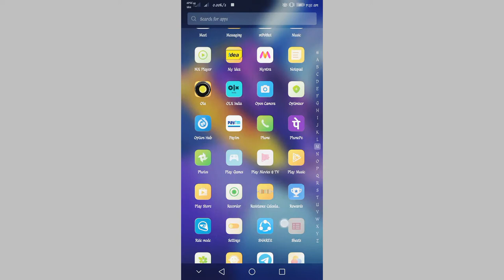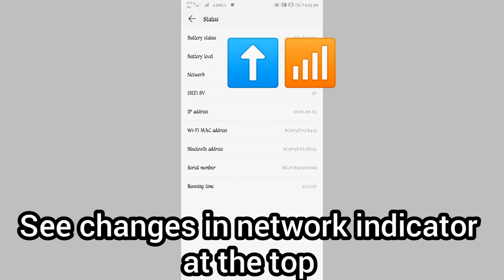HOMEMADE ANTENNA | DIY |DK VLOGS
Network is successfully boosted using this diy. Even you can try this at home if you are suffering from bad network.